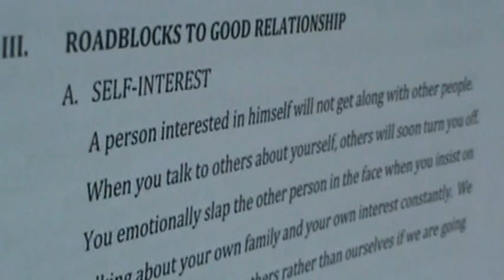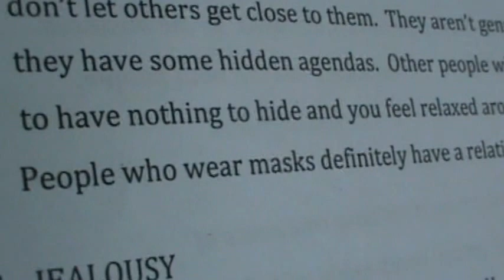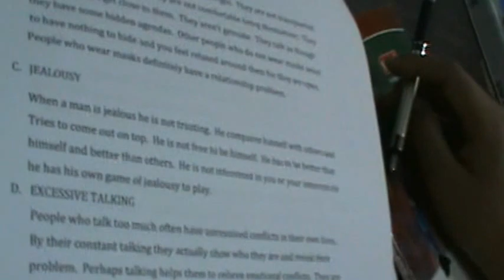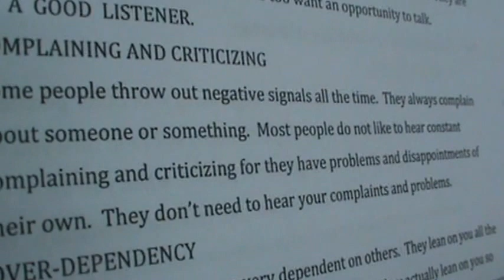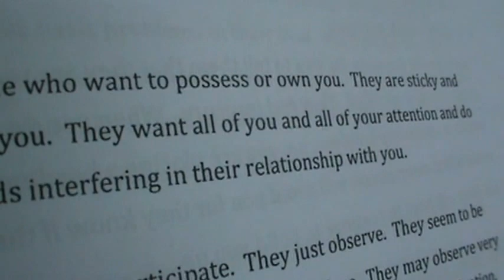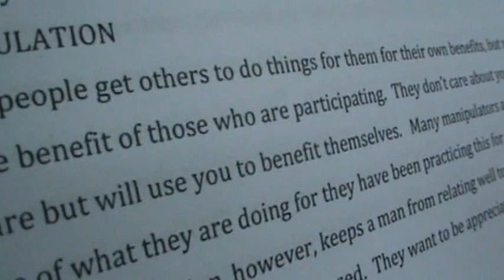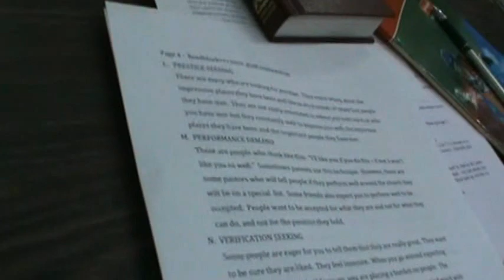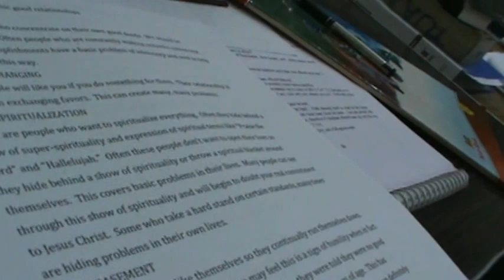Harry Scism on Ministerial Ethics i